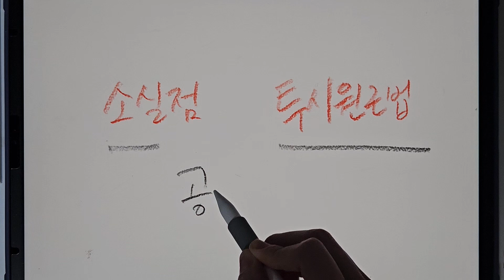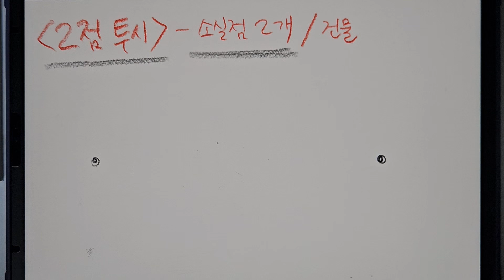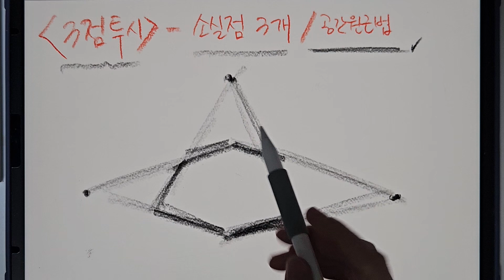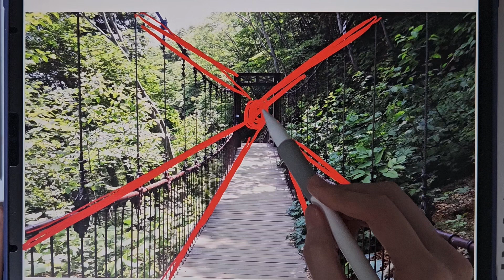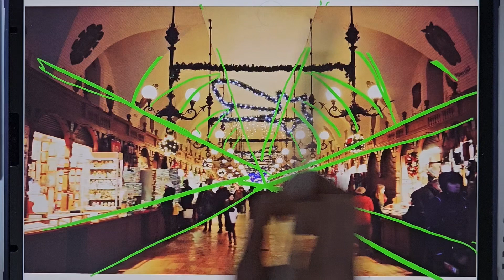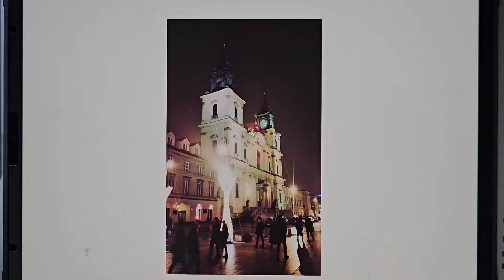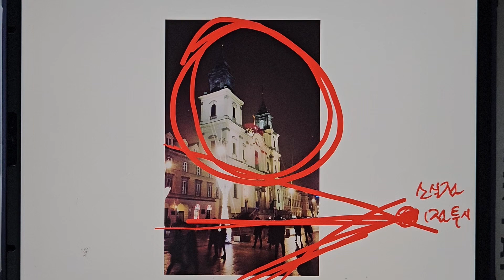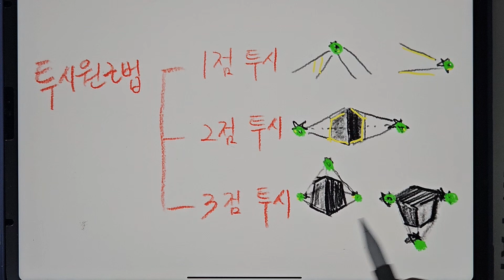Perspective | 그림 실력 올려주는 치트키, 소실점과 투시원근법 | 공간을 그리는 방법 | 1점, 2점, 3점 투시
안녕하세요.
오늘은 투시원근법 이론 영상을 가져왔습니다.
소실점과 투시원근법은 공간을 그리기 위해 반드시 알아야 하는 개념인데요.
한 번 제대로 공부해 놓으면 그림 실력을 업그레이드 할 수 있으니 꼭 체크해보시기 바랍니다😄